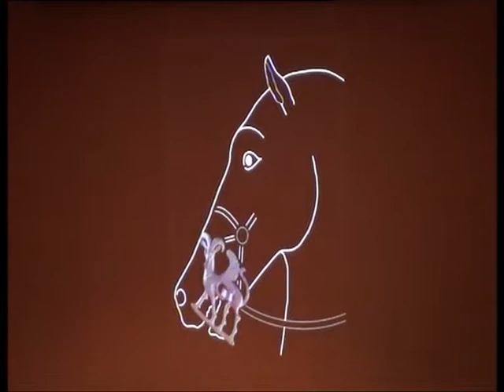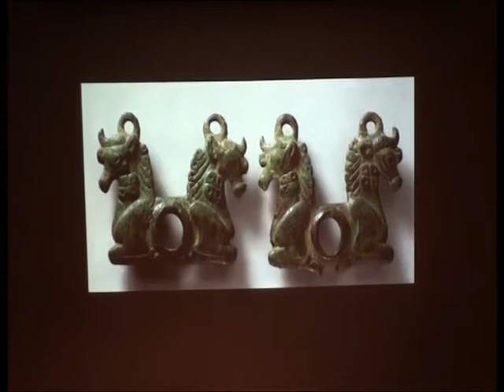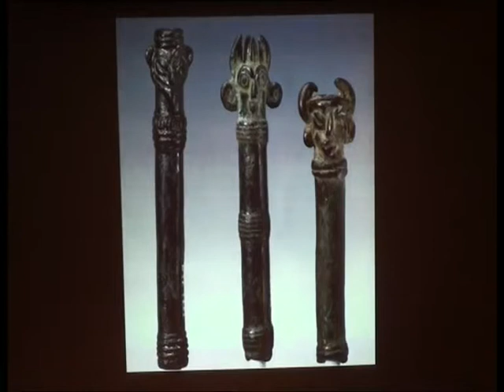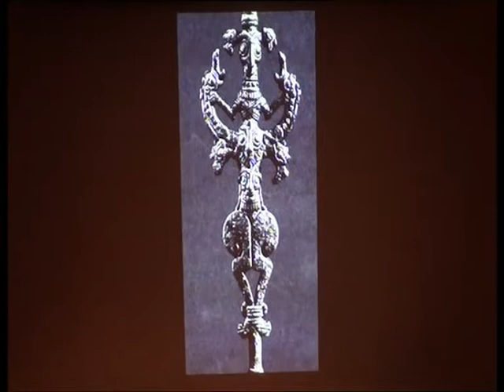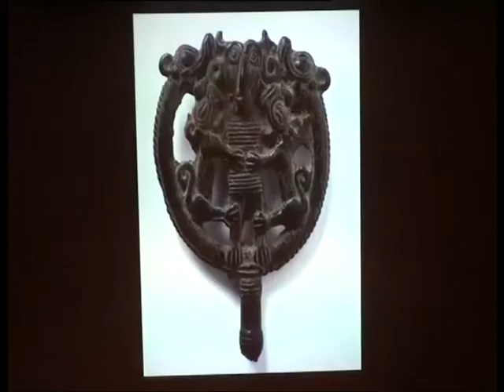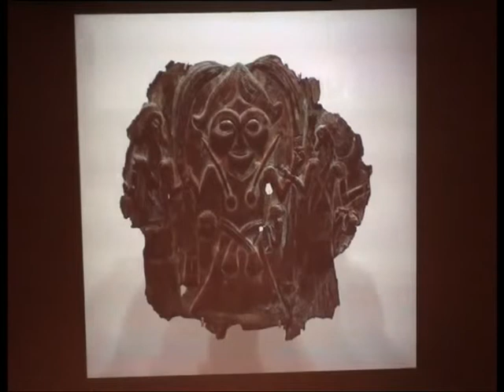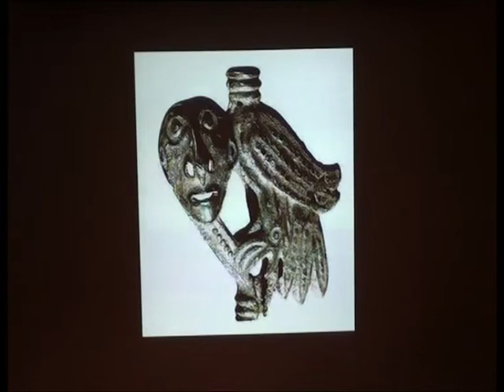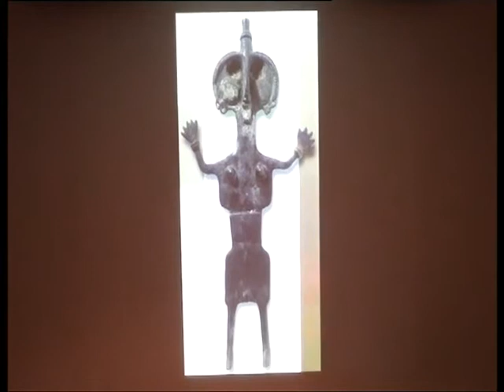Gabriella Brusa-Zappellini: "I bronzetti del Luristan" (II parte).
Gabriella Brusa-Zappellini: "Creature fantastiche e immaginario animalistico: i bronzetti del Luristan" (II parte). Associazione Lombarda Archeologica, marzo 2013.